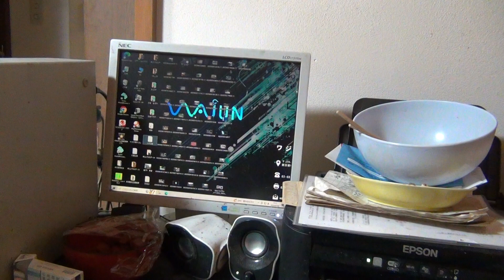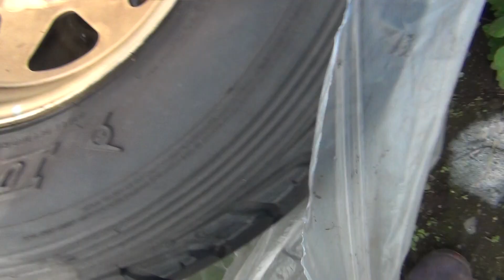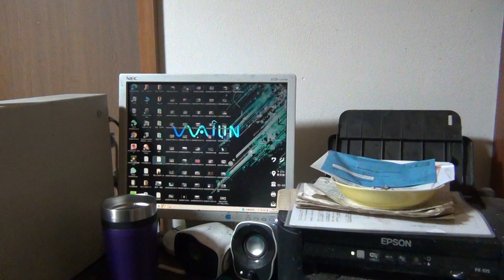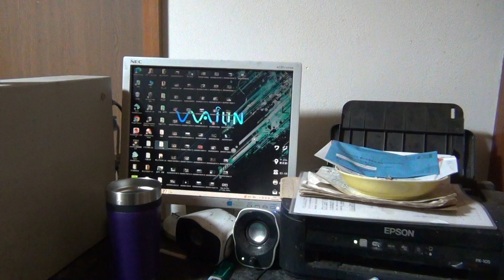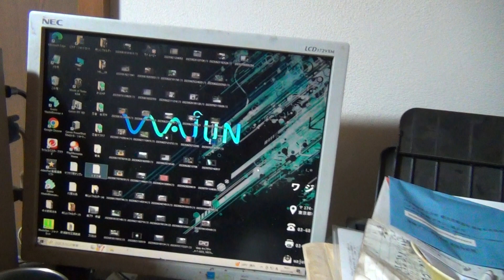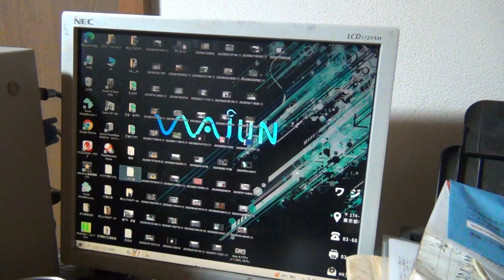タイヤ付きアルミホイール屑もスクラップとして売れます タイヤを外さなくとも売れます 基本的に1本いくらで取り引きされてます 最新の買取価格や値段や相場 15.16.17インチのサイスを出荷 リサイクル